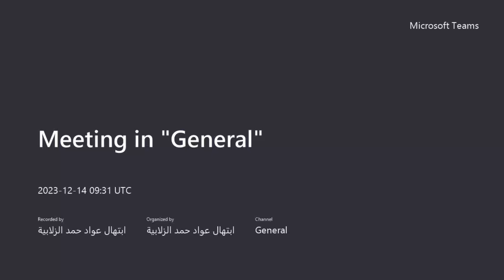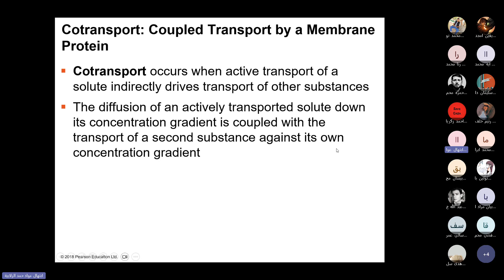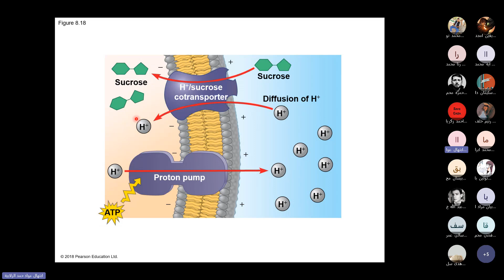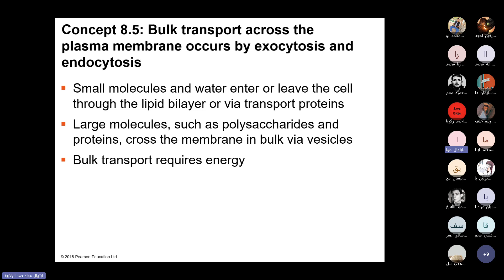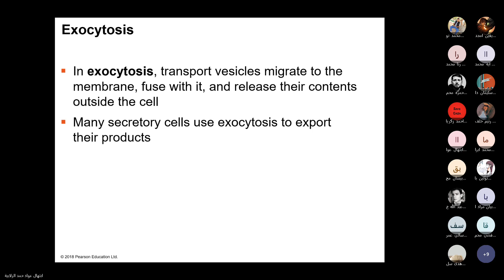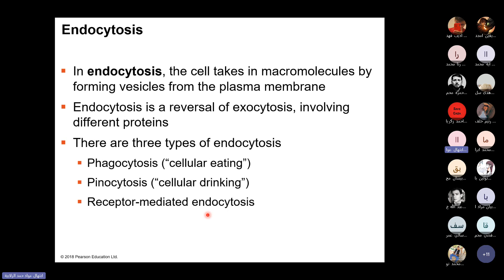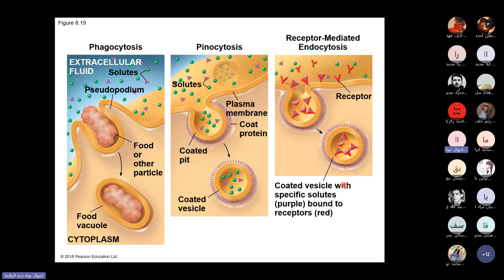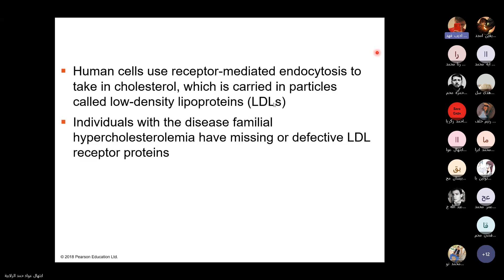Cotransport | Bulk transport شرح النقل المشترك | النقل ضخم